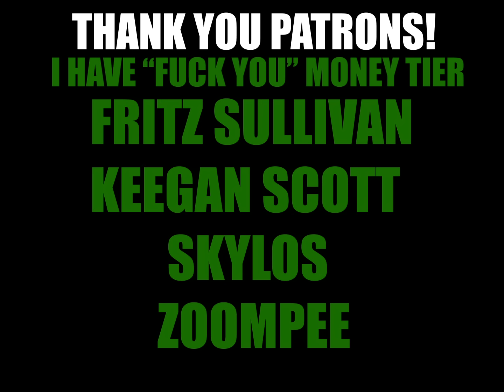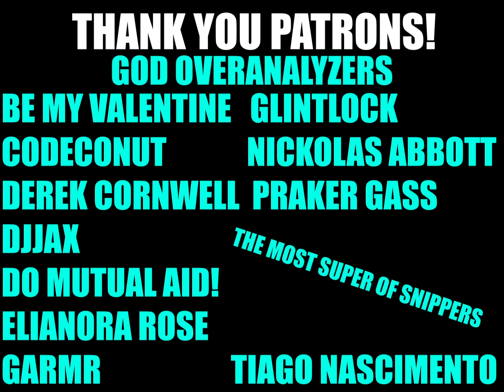Overanalyzing Avatar: The Serpent's Pass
Overanalyzing Avatar on one of the most emotionally driven episodes of the entire run, The Serpent's Pass.